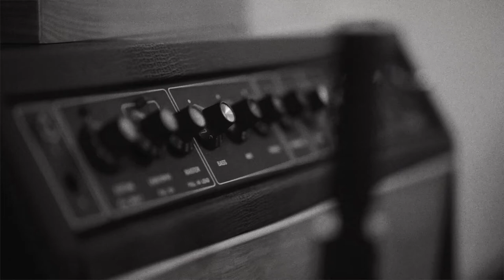Justyna Jablonska | Jyotsna Srikanth | Sunnad Anoor | Thillana | Raga Dhanashri | Adi Talam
Justyna Jablonska - cello
Jyotsna Srikanth - Carnatic Violin
Sunnad Anoor - khanjira

Thillana,  Raga Dhanashri, Adi Talam

The only ensemble mixing Carnatic violin with Western and experimental cello and khanjira. Album 'Songs for Cello and Carnatic Violin' will be out on 30th September on all major digital platforms.

Video by Kris Kesiak